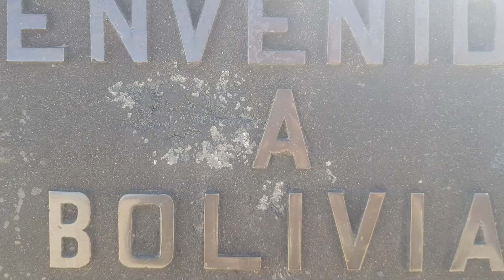Crossing border Perù - Bolivia | Frontiera terrestre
FRONTIERA TERRESTRE
Kasani - Perù 🇵🇪
Copacabana - Bolivia 🇧🇴

Un bus mi lascia alla frontiera, sbrigo le pratiche e sono dentro.
Quasi due anni per giungere in Bolivia, uno dei paesi che più mi attira.

Il libro che racconta il mio giro del mondo con 10€ al giorno è disponibile a questo link 👇🏻